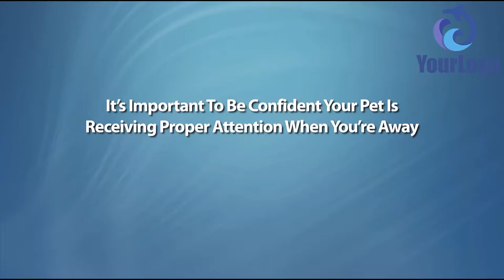Pet Sitting Service Explainer Promo Video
I Will Make Pet Sitting Service Explainer Promo Video

Are you giving services like Pet Sitting? Do You Want Pet Sitting Service Explainer Promo Video For Your Business? Want to Catch Customers Attention and Will go to spotlight your business in market place Top. You are at the right place. I Will Create Pet Sitting Service Explainer Promo Video for your Business at a lower cost.

I Also Provide this kind of Videos:

Accountant
Acupuncture
Airport Transfer Service
Allergy Specialist
Appliance Repair
Artificial Turf Installation
Asbestos Removal
Attorney Divorce
Auto Detailing
Auto Insurance
DJ Promo
Driving School
Drywall Contractor
Duct Cleaning Service
Daycare
Divorce Attorney
Electrical Contractor Or Electrician
Employment Attorney
Estate Planning Attorney
Email marketing
Facelift
Bookkeeping Service
Bankruptcy Attorney
Basement Refinishing
Basement Waterproofing
Bathroom Remodeling
Battery Van
Bridal Boutique
Bail Bond Company
Cabinet Contractor
Carpet Cleaner
Carpet Installation
Auto Or Car Dealership
Auto Repair
Awning Installation
Asphalt Paving
Assisted Living Community
Auto Mechanic
Air Conditioning
Children Dentist
Carpenter
Cosmetic dentist
Dating Attracting Women
Debt Consolidation
Deck Installation & Repair
Dentist
Dermatologist
Dog Grooming
DUI Attorney
Debt Repair
Dentist Teeth Whitening
Catering Service
Chimney Replacement
Chiropractor
Cleaning Service
Computer Repair Or Data Recovery
Cool Sculpting
Cosmetic Surgeon
CPA & Tax Prep Services
Credit Repair
Car Insurance
Child Custody
Foundation Repair
Financial Planners
Fitness Center
Fitness Trainer
Funeral Home
Flooring Contractor
General Contractor
Gutter Cleaning Commercial
Glass Contractor
H VAC
Handyman Or Home Handyman
Home Construction
Home Security
Home Builder
Home Improvement
Home Remodeling
Home Insurance
Hardscape Contractor
Heating Contractor
Headache Chiropractic
Vape Accessories Sell Shop
Veterinarian
Water Damage Repair And Restoration
Window Tinting
Window Washing
Windows Replacement
Personal Injury Attorney Or Lawyer
Window Cleaning
Waterproofing Expert
Wedding Planner
Real Estate
Retirement Home
Remodeling Contractor
Company Reputation
Restorative dentistry
Self Storage
Senior Care
Probate Attorney
Personal Chef
Personal Trainer
Pizza Shop
Pool Care
Quit Smoking
Rehab Addiction Treatment Clinic
Restaurant
Security System Specialist
Septic Services
Locksmith Or Emergency Locksmith Service
Siding Contractor
Sign Company
Solar
Storage Facilities
Senior Care
Skincare
Tattoo Shop
Towing Company
Tree Specialist
Laser Hair Removal
landscaping
Lawn Sprinkler
Lawyer Corporate
Massage therapist
Mortgage Broker
Mold Removal Specialist
Nail Salon
Emergency Roof Repair Or Roofing Contractor Or Roofer
Optometrist
Painter Or Painting Service
Paving Contractor
Pediatrician
Pest Control
Physical Therapist
Private Investigator Generic
Plastic Surgeon
Plumber Or Plumbing Service
Pressure Washing
Immigration Attorney
Insurance Agency
Interior Decorator
Locksmith Emergency Service